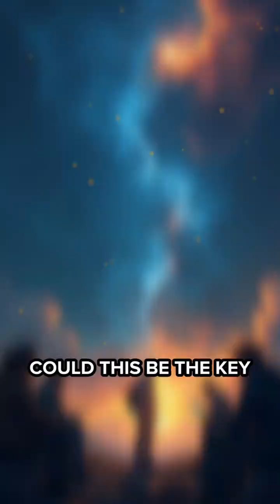Unlocking the Secrets of Dark Matter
What if we could unveil the mysteries of dark matter? Explore its potential impact on science and technology!